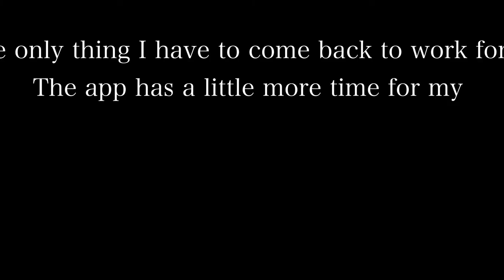Met lan Amt and monaty pictures